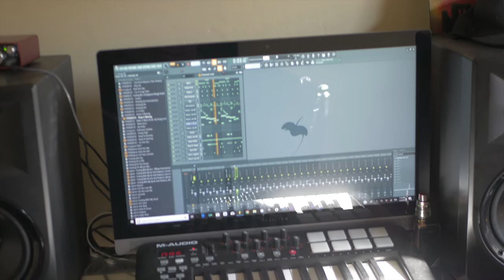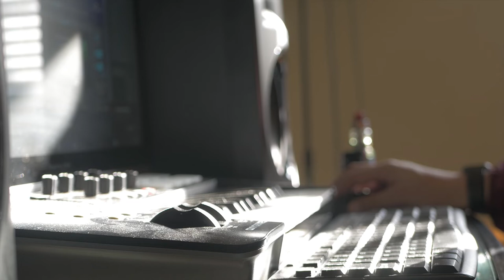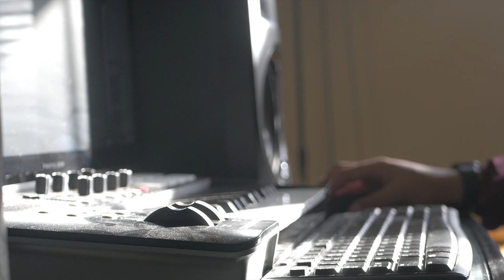Making A Smooth West Coast Beat | Jaycee Beats